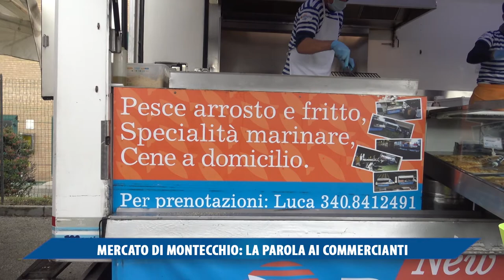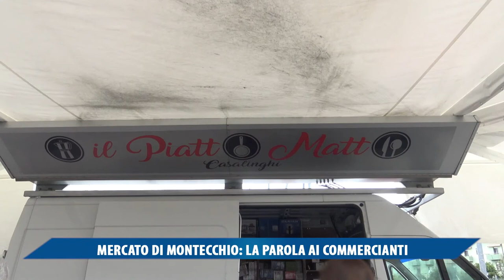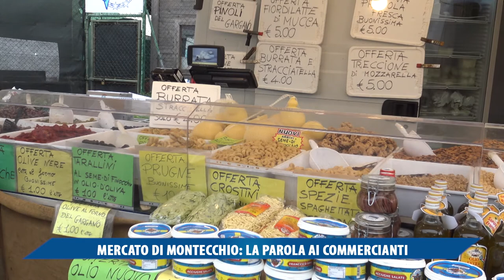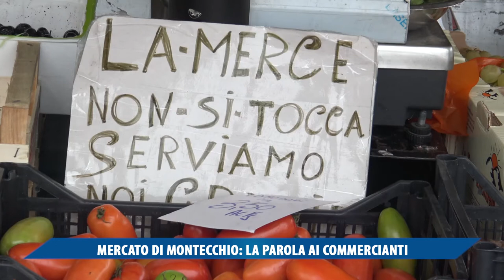MERCATO DI MONTECCHIO, LA PAROLA AI COMMERCIANTI